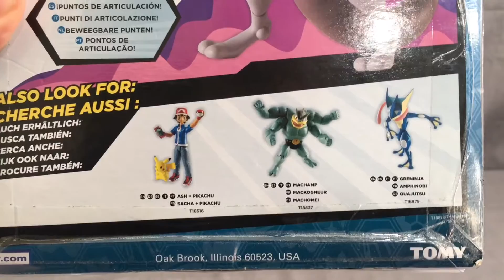TOMY Pokemon Mewtwo Action Figure Review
A little outside the norm for my type of toy selection, however I couldn't pass up on this epic character!